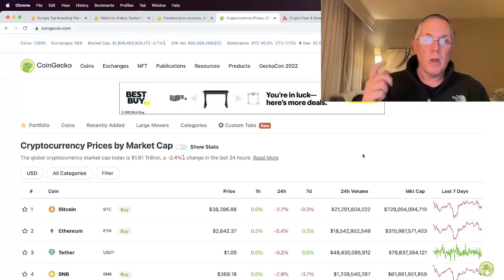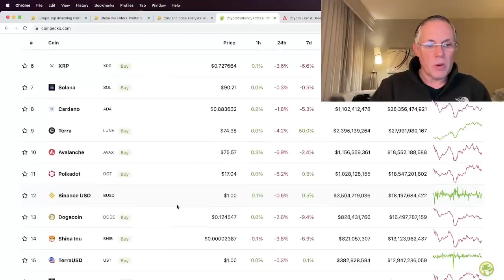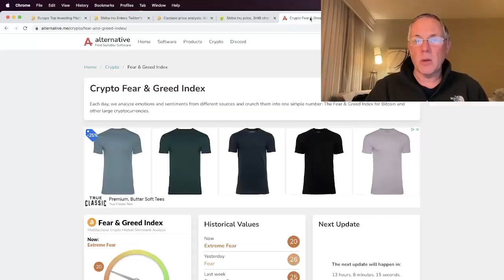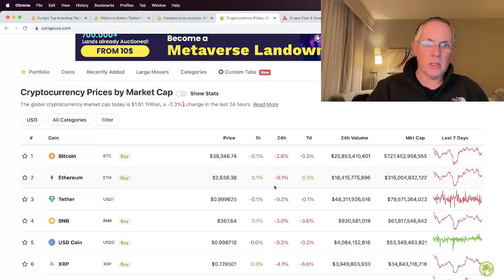IS SHIBA INU GOING TO GO UP ANYTIME SOON?!